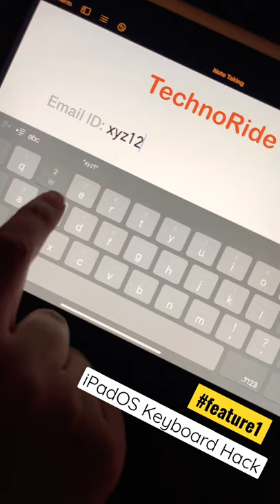iPadOS Keyboard Hack